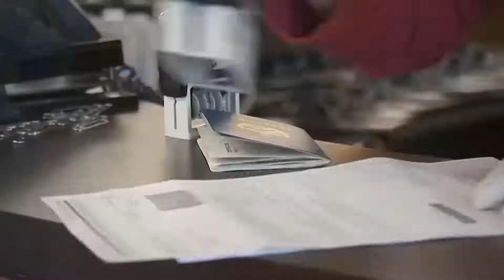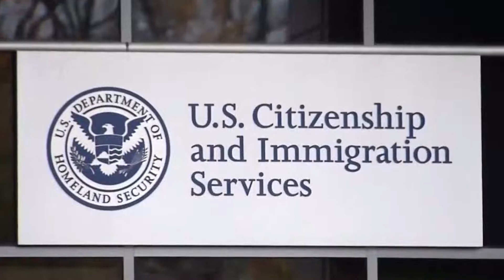NUEVAS REGLAMENTACIONES PARA ASISTIR A OFICINAS DE INMIGRACIÓN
El abogado Jorge Rivera nos comenta sobre los nuevos requisitos para poder asistir a las oficinas del Servicio de Inmigración de los Estados Unidos.